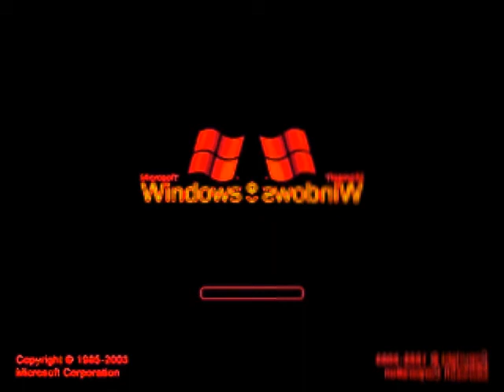Windows Startup and Shutdown Sounds enhanced with Group in Low Voice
by AdaMario Films